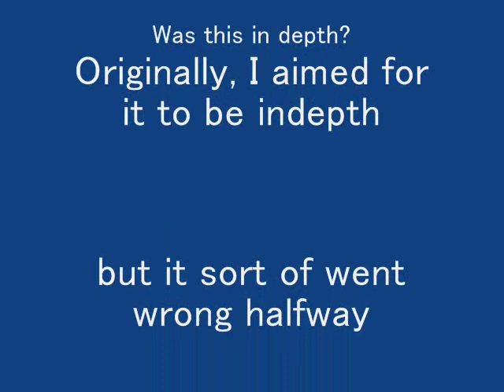L Classic: Magic Bean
Yay Action 52. it still beats SF4, so what do I care?